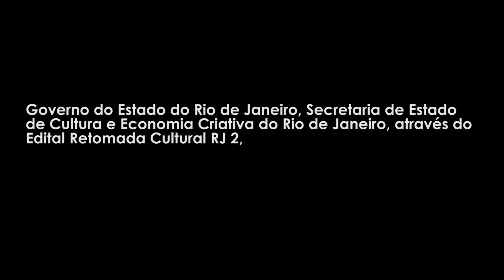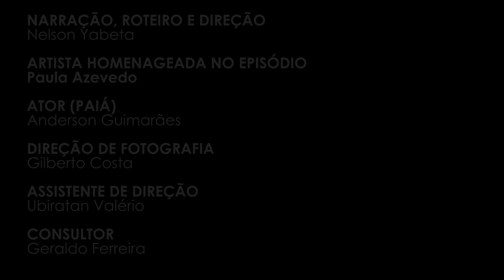WEBSÉRIE ALDEIA INDEPENDENTE - EP 5 (O CANTO DO GUERREIRO) - VERSÃO COM JANELA DE LIBRAS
Governo do Estado do Rio de Janeiro, Secretaria de Estado de Cultura e Economia Criativa do Rio de Janeiro, através do Edital Retomada Cultural RJ2, apresentam:

                                         Websérie Aldeia Independente

Um projeto do Canal Poesia de Apartamento e da Casa dos Azulejos Produções.

SINOPSE
Aldeia Independente é uma websérie que mergulha nas raízes indígenas da cultura brasileira, através da poesia indianista de Gonçalves Dias. Ambientada em São Pedro da Aldeia, a série é um projeto audiovisual do gênero autoficção, que mistura realidade e ilusão para traçar um paralelo entre a situação dos povos indígenas, que viviam na cidade na época da Independência, com a trajetória de sete talentosos artistas aldeenses.

ACESSIBILIDADE (JANELA DE LIBRAS) - Carlos Fidalgo Tils

FICHA TÉCNICA
NARRAÇÃO, ROTEIRO E DIREÇÃO - Nelson Yabeta
ARTISTA HOMENAGEADO NO EPISÓDIO - Fabiano Acyolli
ATOR (PAIÁ) - Anderson Guimarães
DIREÇÃO DE FOTOGRAFIA - Gilberto Costa
ASSISTENTE DE DIREÇÃO - Ubiratan Valério
CONSULTOR - Geraldo Ferreira
EDIÇÃO - Junior Adler e Nelson Yabeta
FIGURINOS - Leonardo Braza
MAQUIAGEM - FabríArt
ARTE DE DIVULGAÇÃO - Lizzie Andrade
PRODUÇÃO EXECUTIVA - Alba de Moraes
PRODUÇÃO/REALIZAÇÃO - Canal Poesia de Apartamento e Casa dos Azulejos Produções Artísticas e Culturais LTDA-ME